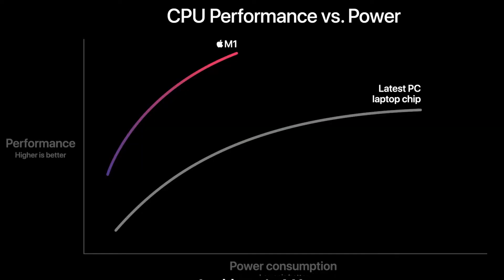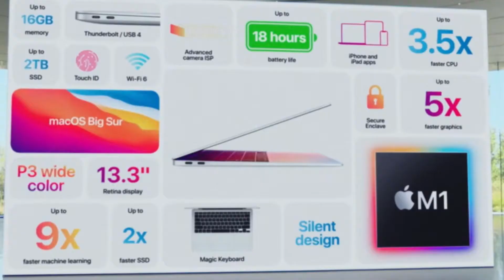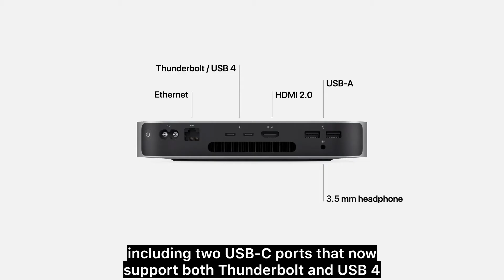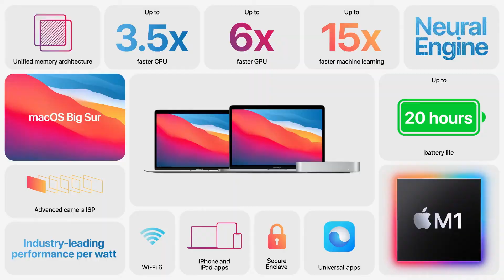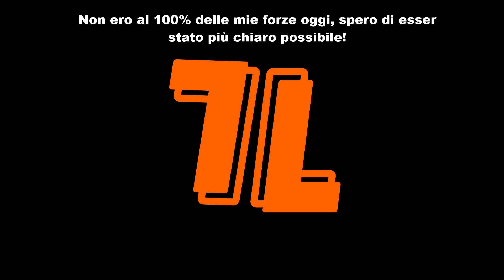I nuovi MAC sono arrivati! | Apple Silicon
30 giorni di prova gratuita con amazon music:
Per universitari/universitarie Amazon Prime che include video e music 90 giorni gratuiti (invece di 30 giorni) e al prezzo di 18 euro all'anno (invece di 36 euro) per un massimo di 4 anni!
Affrettatevi!

Cosa uso per fare i video:

Mini Treppiede
Treppiede fisso Questo è una versione molto più moderna che va bene, quello che ho io ha 30 anni ma sembra nuovo.